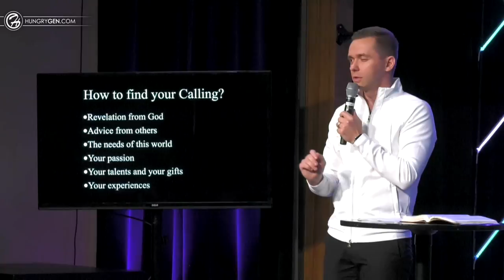Raised to Deliver // Answer the Call (Part 4)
How to find your calling?
- Revelation of God
- Advice of others
- The needs of this world (Moses
- Your passion
- Your talents and your gifts (talents are with genes, gifts by salvation)
- Your experiences

1. You are raised to deliver

When the children of Israel cried out to the Lord, the Lord raised up a deliverer for the children of Israel, who delivered them: Othniel the son of Kenaz, Caleb's younger brother. Judges 3:9

A city set on a hill & lamp on lampstand to give light (Mt.5:14-15) Head not the tail & above not beneath that you will lend to many nations (Deut.28:1, 12-13)

2. Deliverance on purpose

After God subdued all enemies, David charged Israel to SET THEIR HEART TO SEEK GOD & to rise and build Gods house. Mistake people make is they begin to build their own life after deliverance ONLY!

Where the Spirit of The Lord is there is FREEDOM (2 Corinthians 3:17). Let My people go so that they can serve Me (Exodus 7:16) 17 times in 9 chapters!

3. From deliverance to destiny

“Go into the village opposite you, and immediately you will find a donkey tied, and a colt with her. Loose them and bring them to Me. And if anyone says anything to you, you shall say, ‘The Lord has need of them,’ and immediately he will send them.” Matthew 21:2-3

- Destiny prophesied
- Delivered for destiny DEVIL WILL SEEK TO CHAIN YOU BEFORE GOD CAN CALL YOU.
- Discipleship connects to destiny
- Deliver Jesus to others

Jesus needs a ride? The Lord has need of you!!!

We determine the value of the cross.

DELIVERANCE RESOURCES
Need Deliverance?